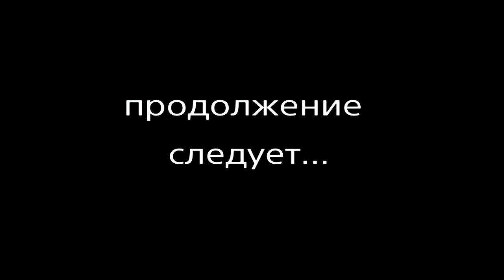Mad Max (2015)~(Безумный Макс) ~ Прохождение #4 ~ Праведный труд.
Макс бывший офицер дорожной полиции, терзаемый призраками прошлого, держит путь к «Безмолвной равнине» — мифическому месту, где он сможет обрести внутренний покой. В пути его настигают бандиты под предводительством лорда Члема Оструса  — человека, который держит в страхе всю территорию вокруг Газтауна, а также сына Несмертного Джо .